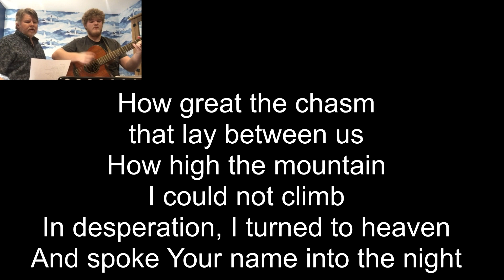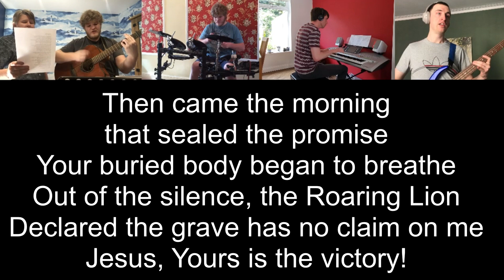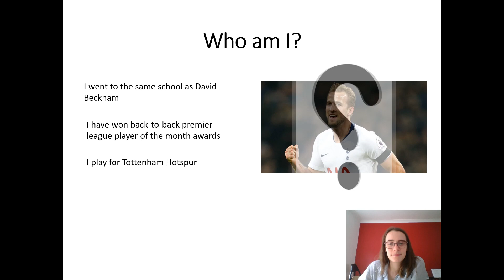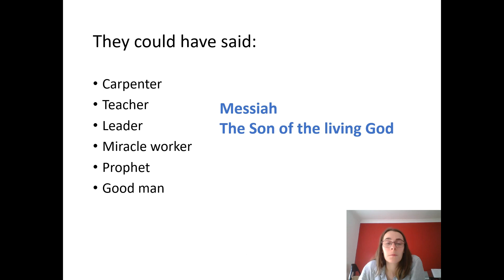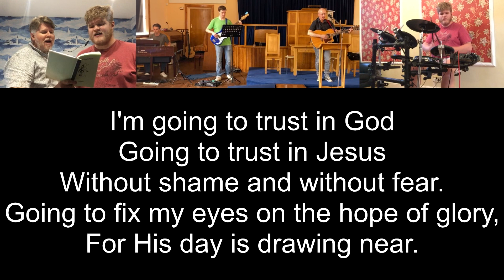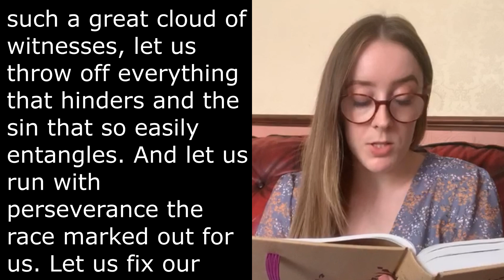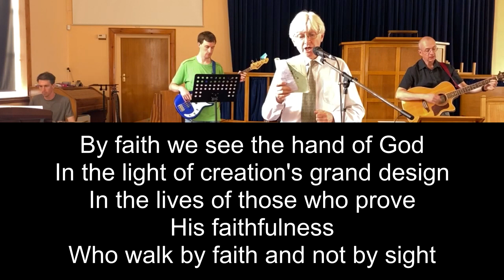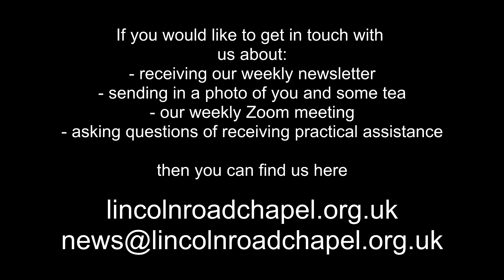Lincoln Road Chapel Sunday Morning Service - 23th August 2020 'A View from the Crowd'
Running order:
1) Welcome
2) Song - Living Hope
3) Children's Spot - Emily
4) Testimony - Vincent
5) Song - I'm going to trust in God
6) Reading - Hebrews 11:1-3, 11:30-12:2
7) Message - 'A View from the Crowd
8) Song - By faith we see the hand of God
9) Closing prayer

Song credits

I'M GONNA TRUST IN GOD
Steve Earl

BY FAITH WE SEE THE HAND OF GOD
Stuart Townend , Keith Getty & Kristyn Getty